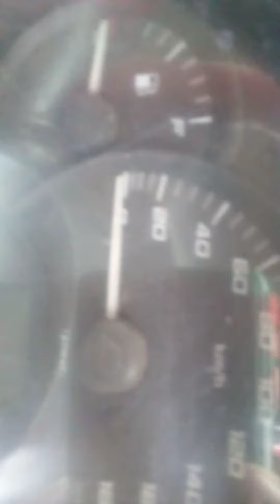2014 TATA Super Ace 4X2 Pickup Bijapur